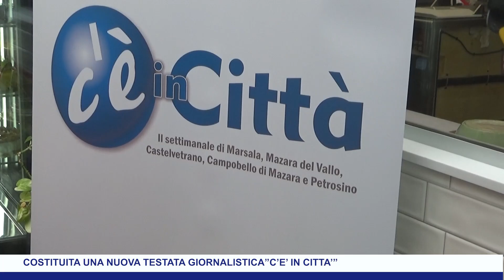CE IN CITTA